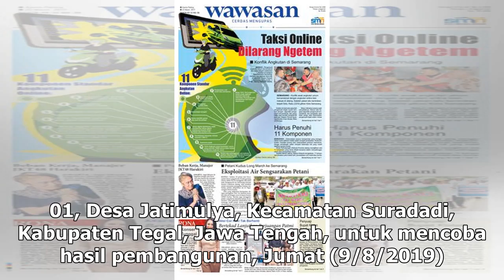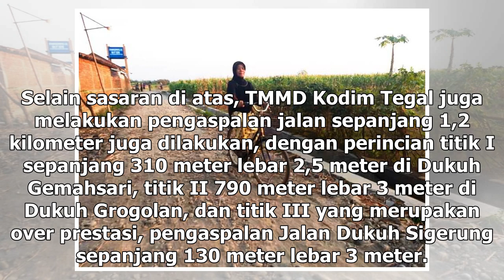Suara Media | Tak Malu-malu, Satri Menjajal Trek Makadam Hasil TMMD Kodim Tegal | TIMES Indonesia